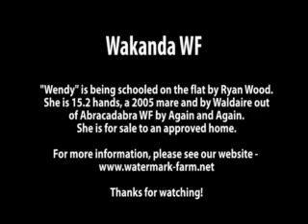Wakanda WF (Waldaire/Again and Again) 2005 Mare for sale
"Wendy" is show here being schooled on the flat by Ryan Wood